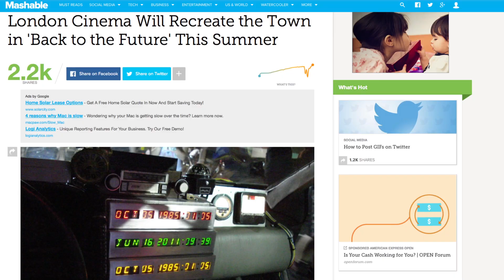Back to the Future Theater | Mashable Minute | With Elliott Morgan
Elliott geeks out over a London theater company that reinvents iconic imagery from classic blockbuster movies.

What Hollywood film would you like to be totally immersed in?